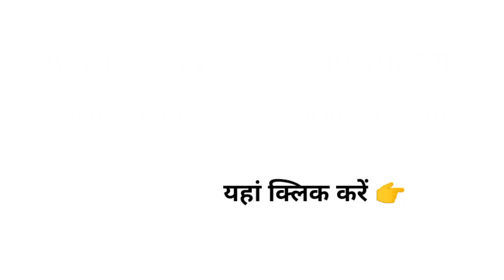झारखंड यूनिसेफ ने राज्य को 800 ऑक्सीजन सांद्रक और 20 लाख मास्क सौंपे।। Jharkhand News